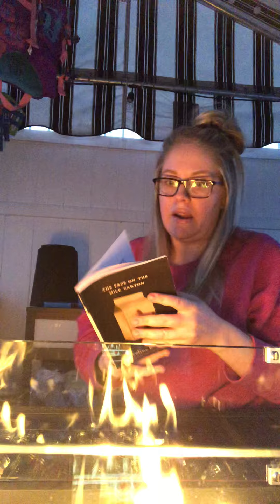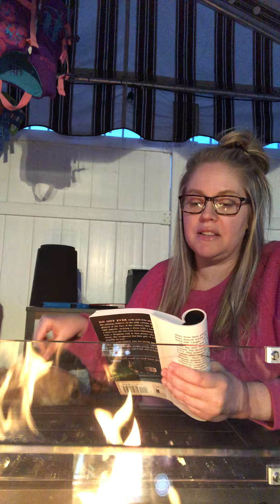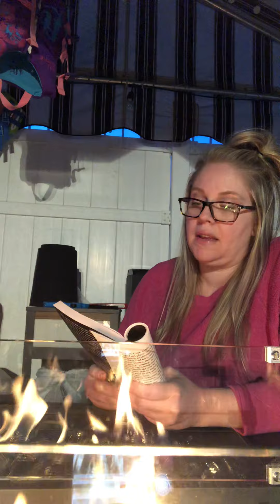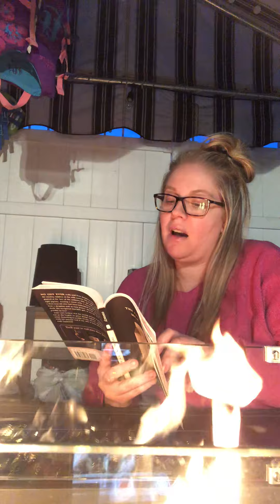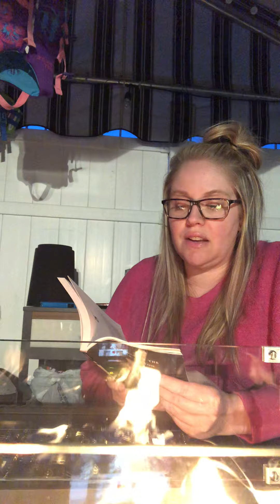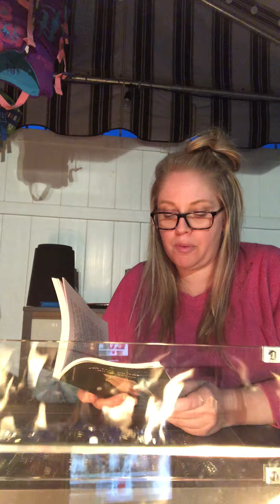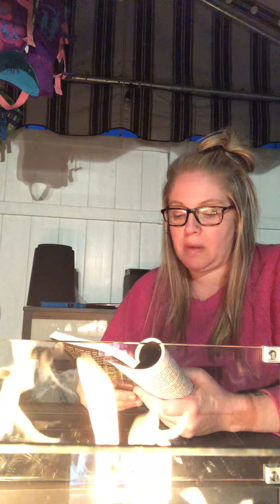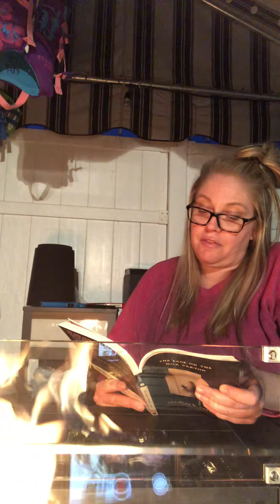THE FACE ON THE MILK CARTON CH 4-5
They were short chapters so 4-5 together tonight!